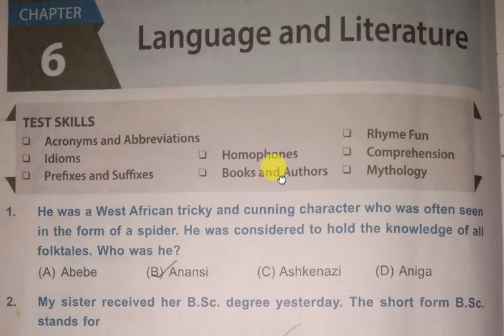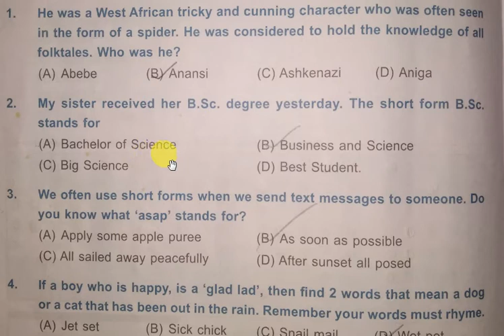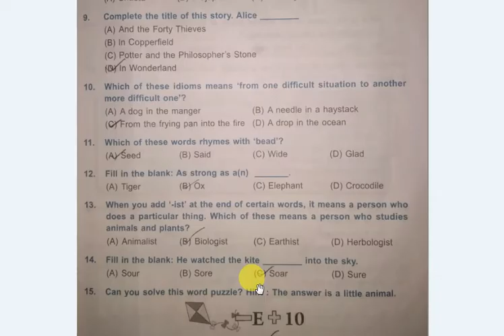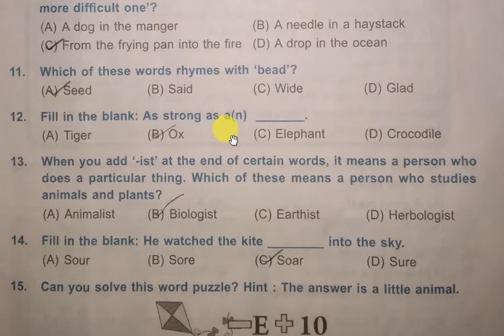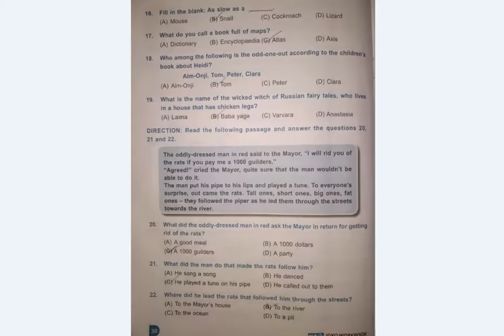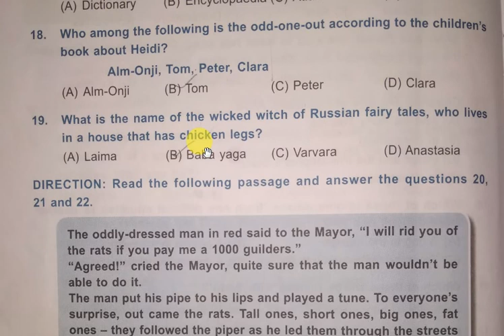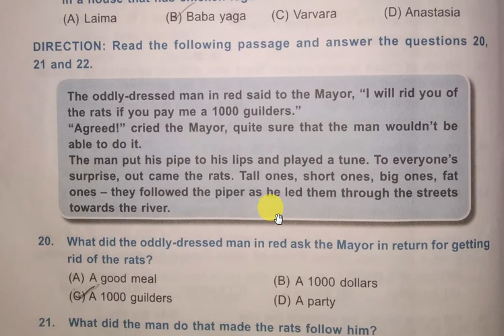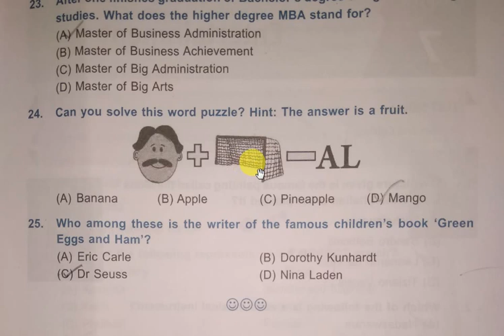SOF IGKO Preparation for Grade 4 2019-20 ( Language & Literature)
Welcome to  IGKO olympiad Preparation 2019- 20. This is Grade 4 level chapter 6 preparation video ( Language & Liturature). The IGKO (International General Knowledge Olympiad) conducted by Science Olympiad Foundation (SOF) endeavors to develop interest in General Knowledge and current affairs. ... The SOF IGKO is open to the students of classes 1 to 10. Participants are ranked on the basis of the marks obtained in the test.
IGKO2019-20

Olympiad Champs Science, Mathematics, English, Logical Reasoning, Cyber & GK Class 5 with 28 Mock Tests (Set of 7 Books):

Olympiad Champs Science, Mathematics, English, Logical Reasoning, Cyber & GK Class 4 with 28 Mock Tests (Set of 7 Books):

General Knowledge Olympiad Workbook - Class 1:

Olympiad Champs Science, Mathematics, English, Cyber & GK Class 6 with 30 Mock Tests (Set of 6 Books):

Gikso GK Star Combo of Class 1 and 2 Age 4-7 Years Old Kids Pack of 2 Books: